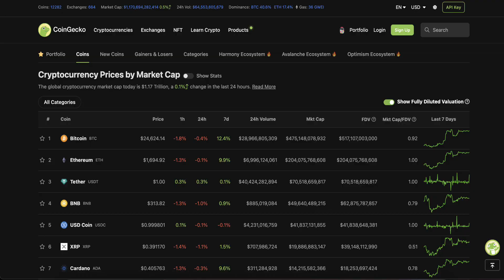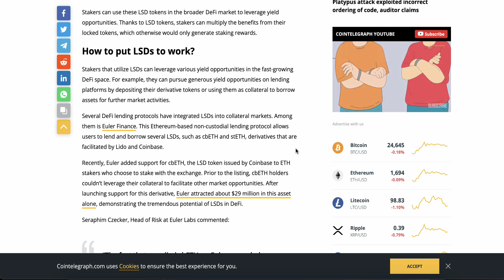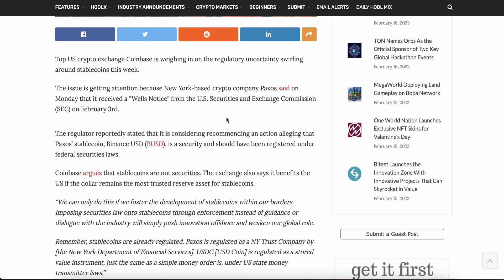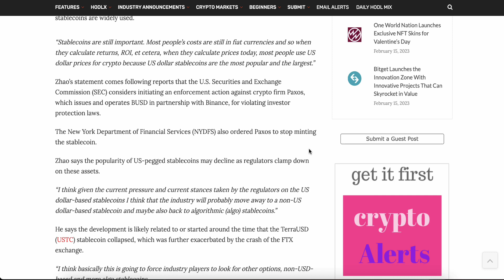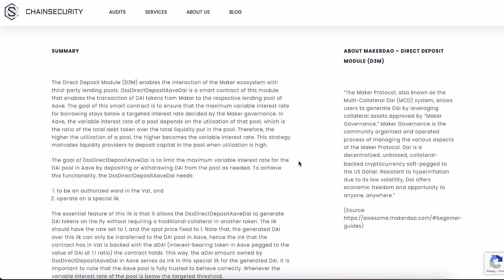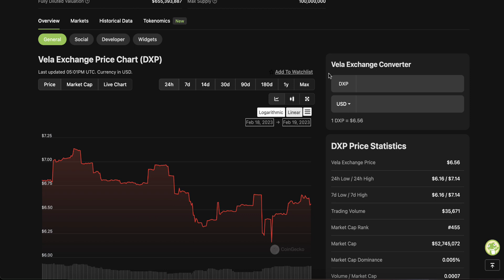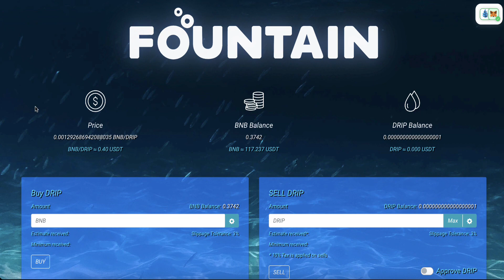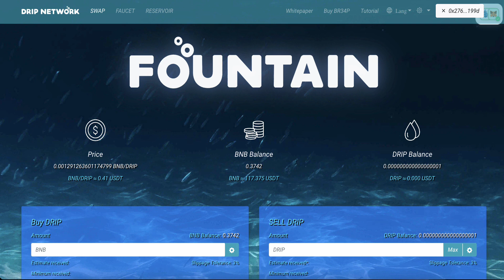Wow! You Won't Believe What Just Happened to the Crypto Market...1000x! $GNS, $VELA, $TRUTH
The Crypto markets are recovering magnificently and my private group has been benefiting from all of my calls. It's an exclusive private group, but are we expanding? Find out!

Mine Pi:
and use my username (defienthusiast) as your invitation code.